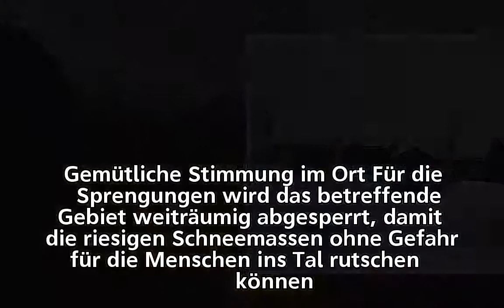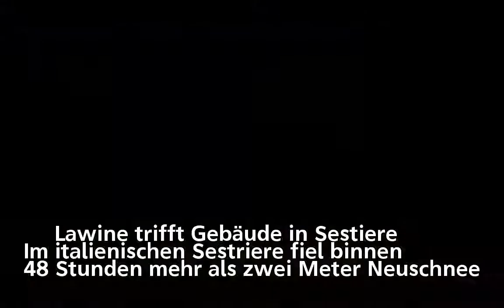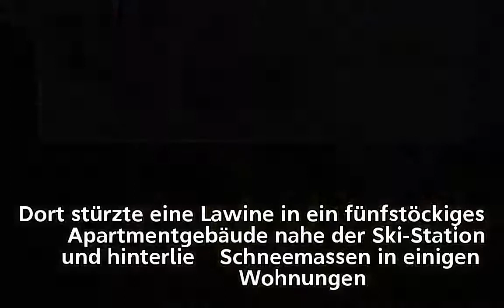Schneemassen in Zermatt: Lawinensprengungen sollen Eingeschlossene befreien | tagesschau.de